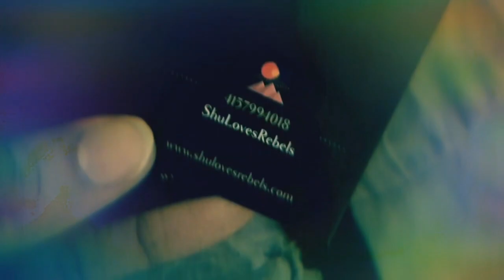Season 2 Episode 4: Keys to The Island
Lord Shu completes the personal steps of Keys to The Island by getting his passport. He is preparing to leave the country and visit one of the countries he grew up in, Germany.